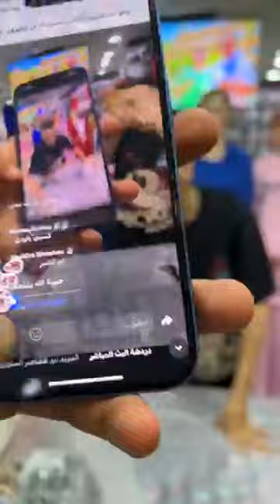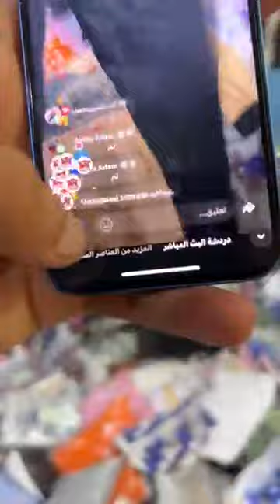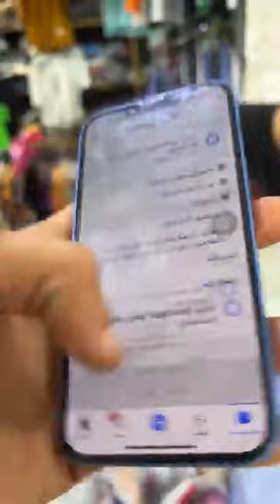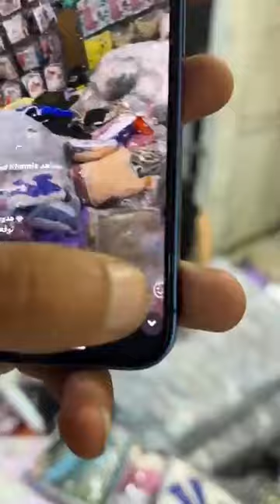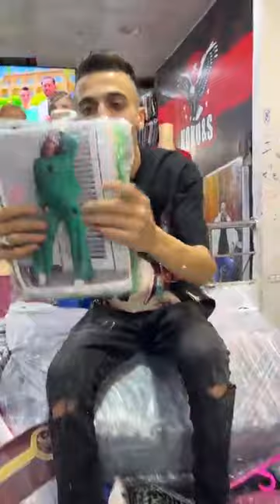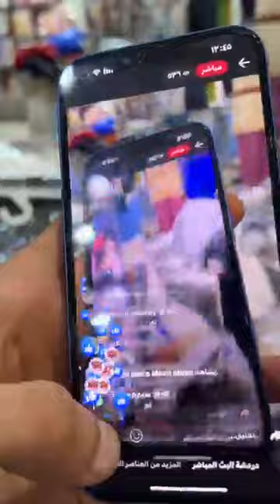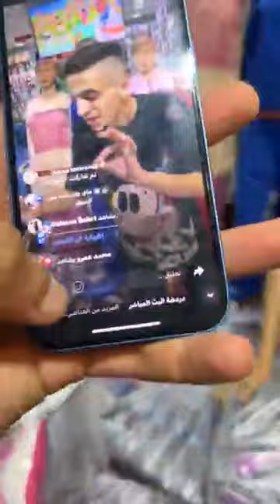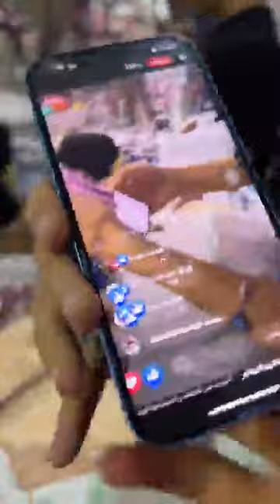عرض النهارده بـ 20 جنية وبس من كوكو اند اس